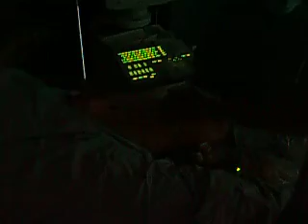Diode SeriesEndovascolare-Safena Ancona Cut-4.mpg